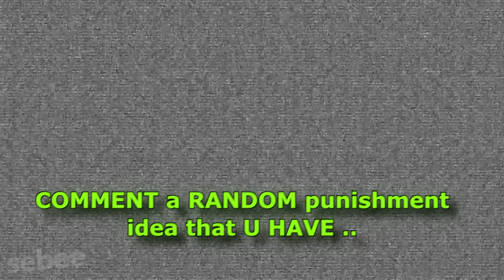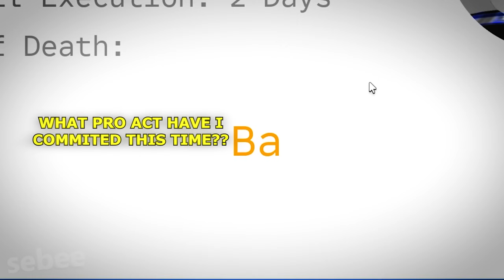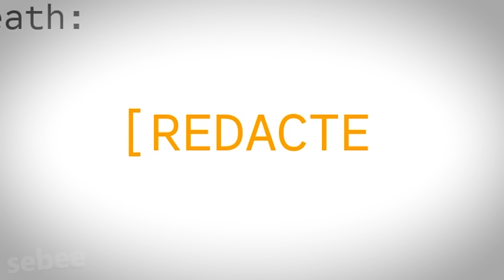The Roblox Death Row Experience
I play Death Row on Roblox, learning how to reach the end and how to skip the line, trying to get admin. I experience many funny moments and memes with other people.